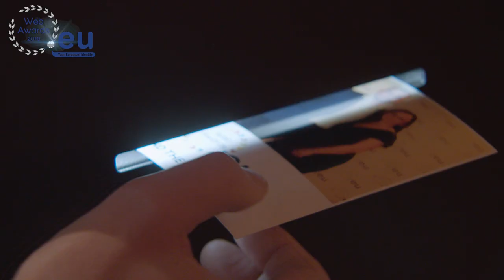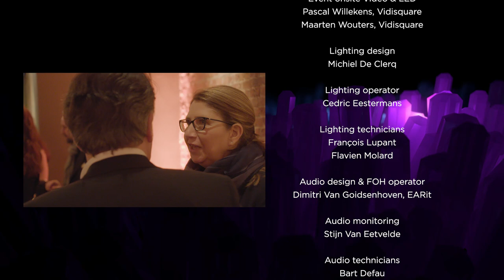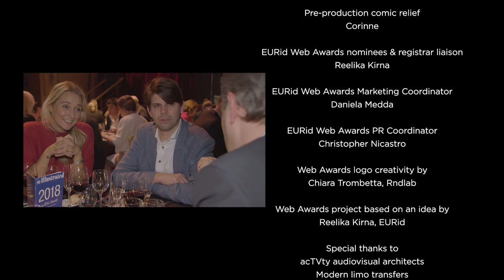EURid .eu Web Awards 2018 - Aftermovie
This year's Web Awards featured English band Blue and Hungarian pianist & composer Havasi, opening the show together at the Brussels Vaudeville Theatre with a unique rendition of "Sorry seems to be the hardest word".

Nominees from all over Europe were presented with 5 awards and 2 special commendations honouring their innovative, beautiful, and impactful .eu and .ею websites.